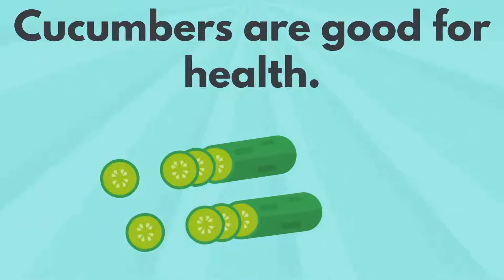Words with letter c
Learn words that begin with letter c.
See examples of how these words are used in sentences.